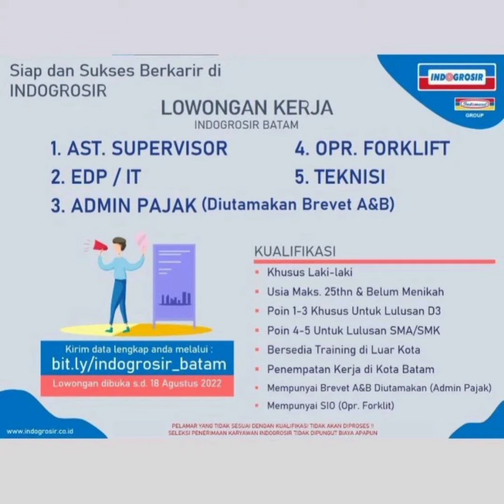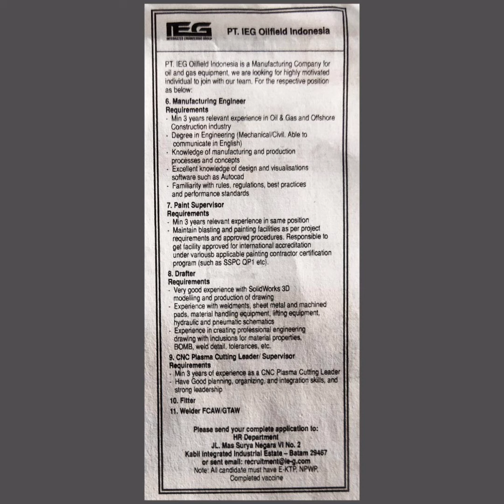Lowongan Kerja Batam Hari Ini Loker Batam Terbaru